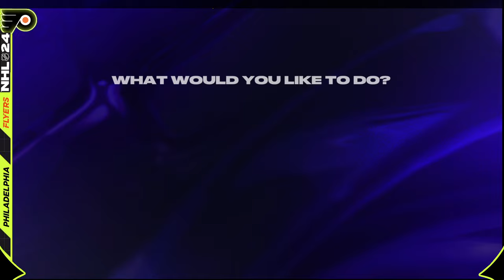PS5 + XBOX | NHL 24 | HUT НАГРАДЫ RIVALS 07.03.24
Всем привет. Это первый игровой хоккейный канал. Я, Димон провожу прямые трансляции по игре NHL24 в режиме HUT на платформе PS5. У нас много хоккея, общения, и обучения.

Канал развивается с 15 марта 2019